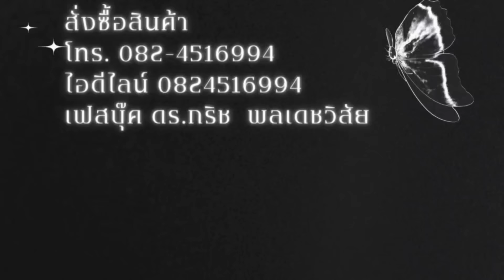ศรีสุวรรณ👉 เจ๋ง ดอกจิก 👉พิมณัฏฐา ..คือใคร⁉️